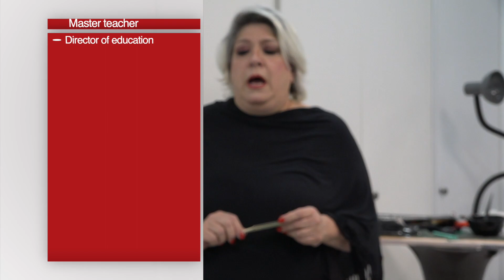Hair color blocking technique taught by Jean Marie Lyons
hair coloring blocking technique by cosmetologist Jean Marie Lyons